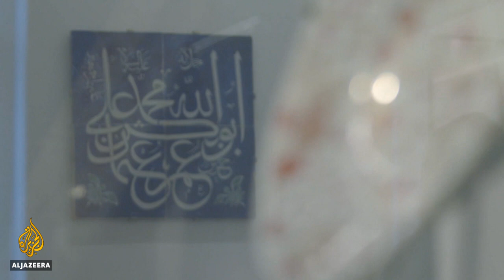US museum launches modern global guide programmes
Philadelphia’s Penn Museum is known for its ancient artifacts - from the Middle East, Africa and Central America.
Now, in a modern twist that is getting international attention, it has tour guides from those places too.
Al Jazeera's Kristen Saloomey reports.